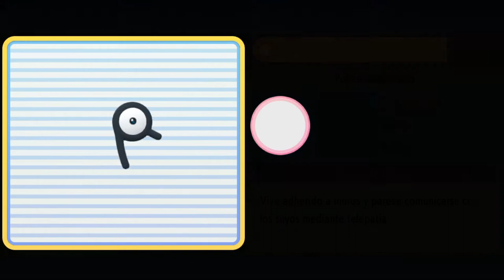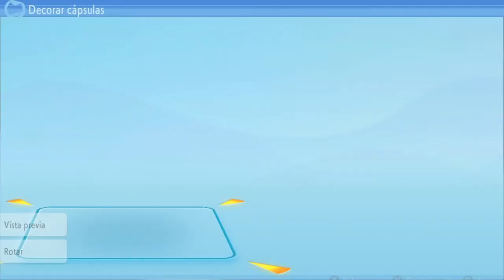LAS RUINAS SOSIEGO | POKÉMON PERLA RELUCIENTE #15